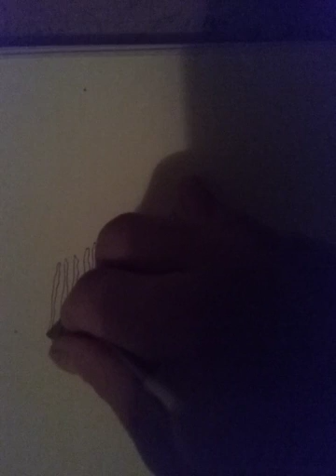December 4, 2016